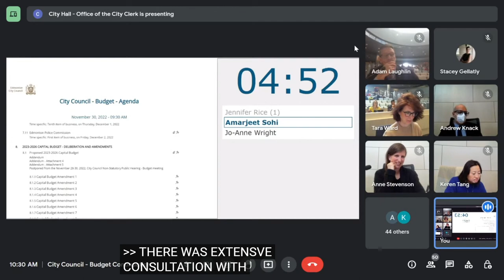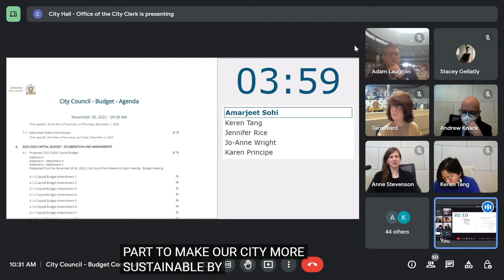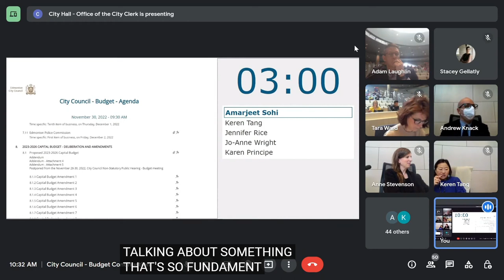Mayor Sohi - Dec 9, 2022 - City Council Budget Debate: Bike Plan Questions for Admin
Mayor Sohi asks questions of Administration about the Bike Plan during Capital Budget 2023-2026 discussions on December 9, 2022. Funding for the Bike Plan was passed by Council ($100 million over four years).